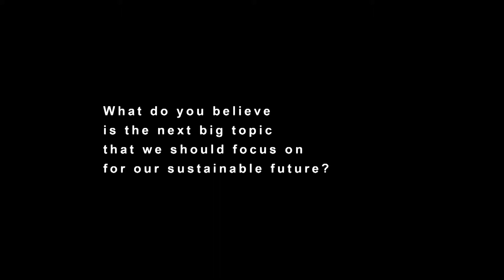Design Biotop Interviews: John A. Bruce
The Interview was part of DESIGN BIOTOP workshop: SPACE AND CREATIVE MINDSET. Design Biotop is an experiential workshop and discussion event that explores the problem solving and trans-disciplinary nature of design, and promotes a design thinking mindset to a country that is searching for design opportunity perspectives and its impact on economic growth. Its aim is to underline the connections between the design mindset, creative processes, education and decision making. Design Biotop happened In Ljubljana, Slovenia from 23rd to 25th May 2019 at  MAO.